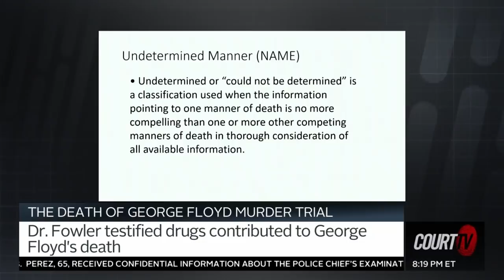The defense called a pathologist to discuss the white dot seen in George Floyd's mouth I Court TV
MN V. CHAUVIN: A forensic pathologist called by the defense addressed the white dot seen in the mouth of GeorgeFloyd.

Dr. David Fowler said Floyd died of a sudden cardiac arrhythmia due to heart disease while being restrained.